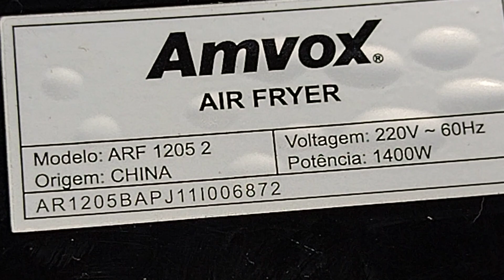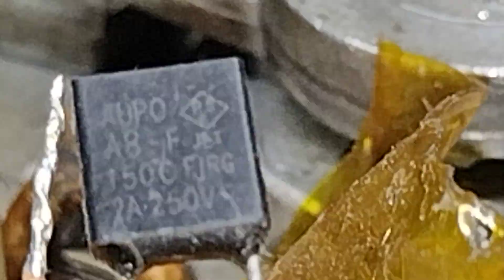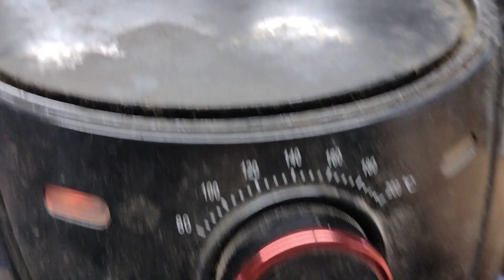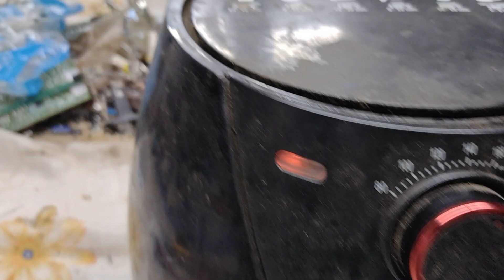AMVOX Airfryer não com defeito MOD:ARF1205 5 liga com ventilador parado como consertar